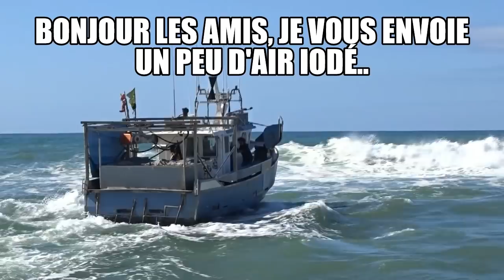"EN COLÈRE MAIS VRAIMENT EN COLÈRE" LA PASSE DE CAPBRETON ACCROCHEZ-VOUS🎬🌊🥶✔✔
Massives waves